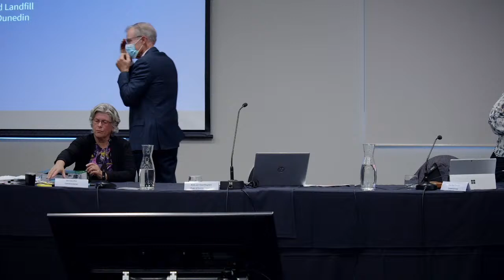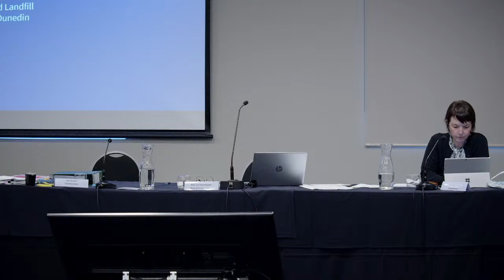Day 1: ORC Hearing - Proposed Landfill Site at Smooth Hill, Dunedin (RM20.280) 17 May 2022 9am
This is day 1 of the hearing for Smooth Hill Proposed Landfill (RM20.280 - LUC-202-405).